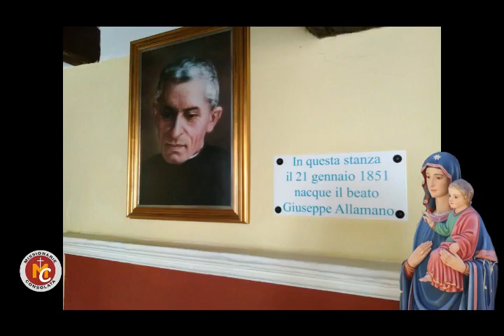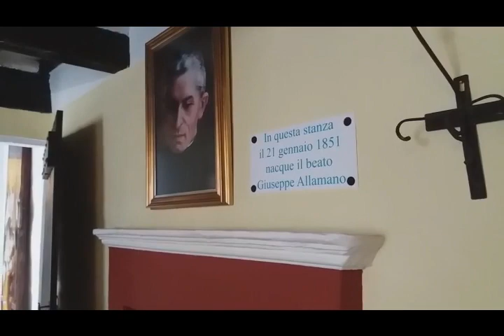Quinto giorno della novena alla Consolata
“Chi vuole volare nella perfezione senza la Madonna è come chi vuol volare senza le ali. Per andare avanti nella perfezione, santificarci, bisogna passare di lì, da quella cara Madre, ricorrere a Lei, del resto non si acquista. Non c'è stato santo che non sia stato devoto in modo particolare della Madonna” (Beato Giuseppe Allamano)